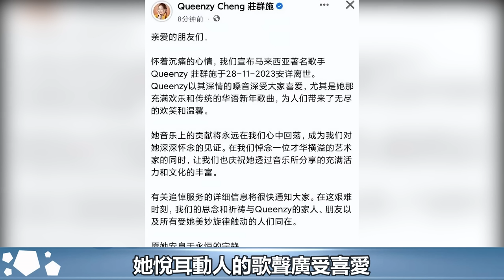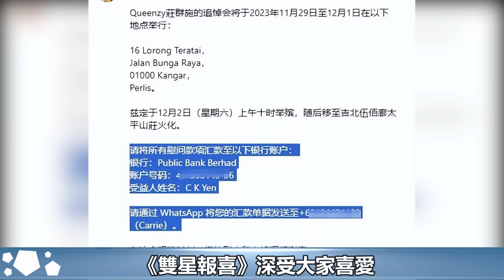女星莊群施家人瞻仰遺容！去世時渾身發紫，已解剖遺體查出死因#莊群施#跨界傳媒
女星莊群施家人瞻仰遺容！去世時渾身發紫，已解剖遺體查出死因